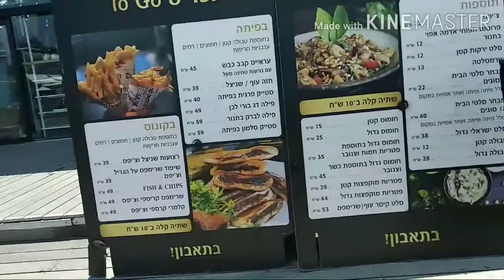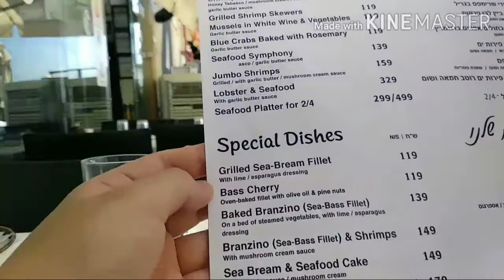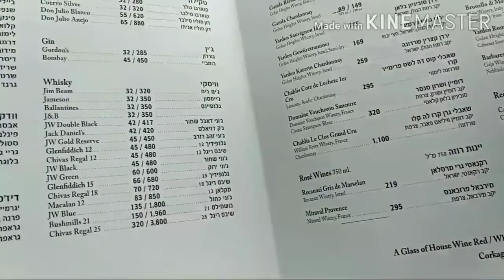The best prank, ang sakit ng hampas nya. She was shock when opening the gift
sakit NG hampas sa akin dahil sa gift ko sa kanya